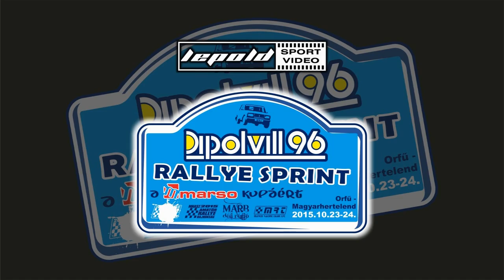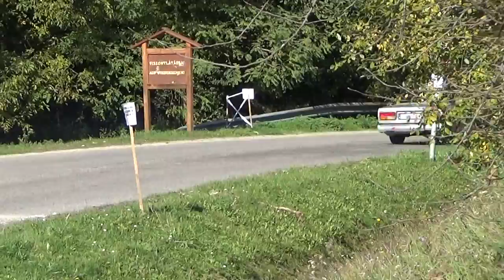Pflug-Dávid Lada 2107 Dipolvill96 kupa 2015.-Lepold Sportvideo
Pflug Ákos és Dávid Máté versenyzői filmje,a 2015-ös Dipolvill96 kupáról.Vágó:Dénes Szabolcs Szerkesztő:Lepold Zsolt 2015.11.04.